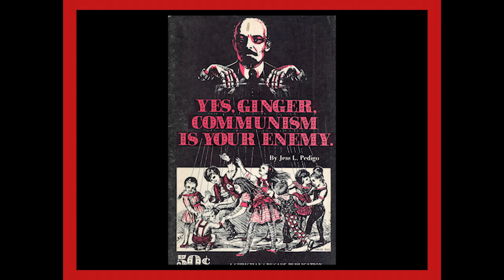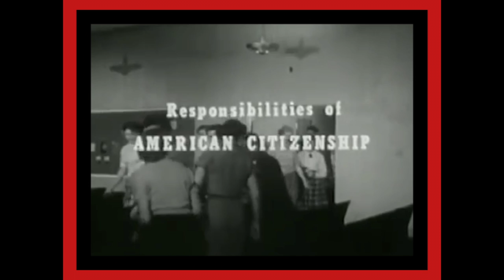The Representation of Communism and the USSR in Hollywood Movies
Hello all! Today, I wanted to examine how Communism and the USSR were represented in Hollywood films during the Cold War. I present two films (The Blob and Invasion of the Body Snatchers) and one short film (Red Nightmare).

This is a bit different from the usual content, but I hope you still enjoy!